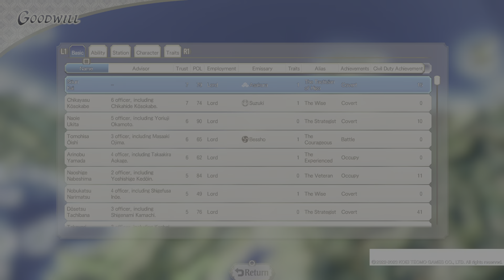NOBUNAGA'S AMBITION: Awakening Community collaboration : Dawn of the Otomo ep 10